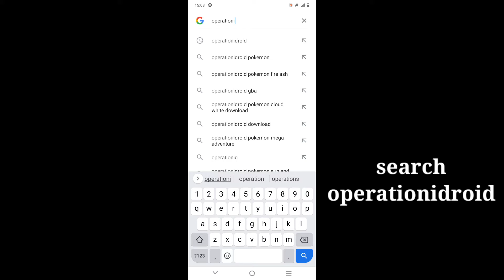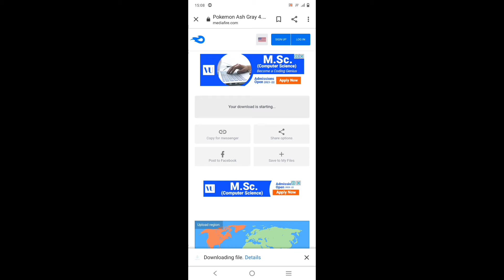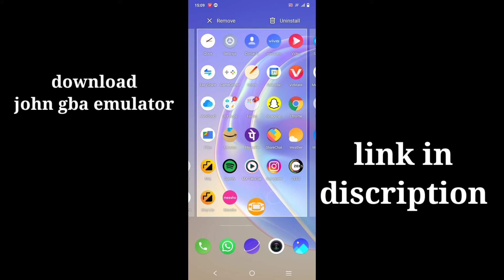How to download Pokemon Ash gray version in android (Mobile) | Easy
About : Alone Gamez is a YouTube Channel, where you will find gaming videos, I hope this video was Useful and liked it, if you did press the thumbs up button.